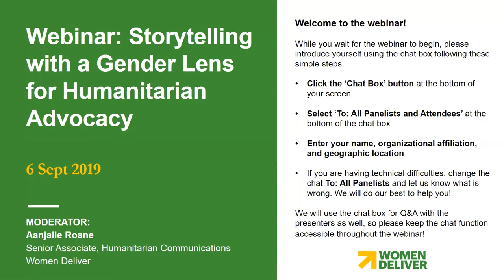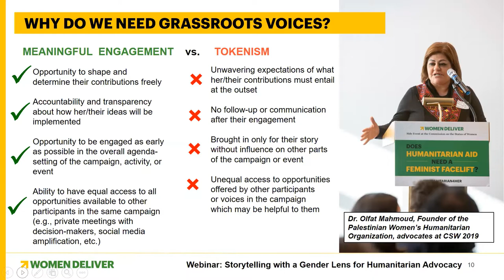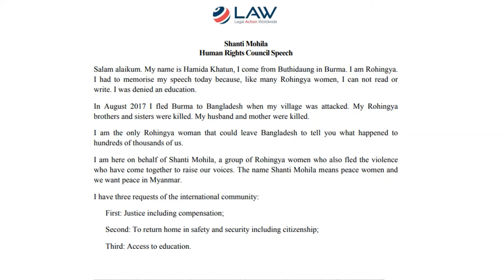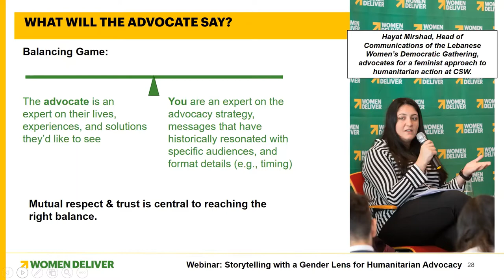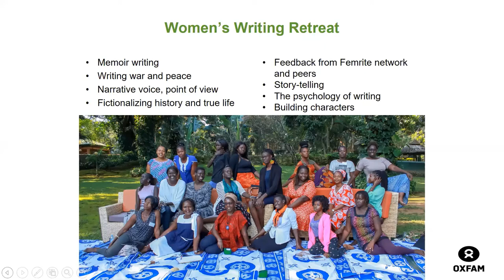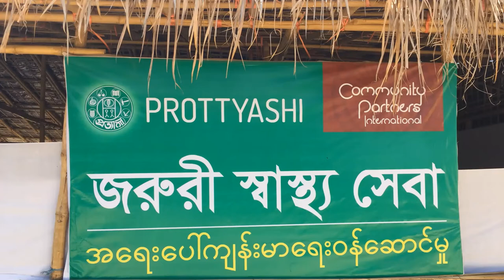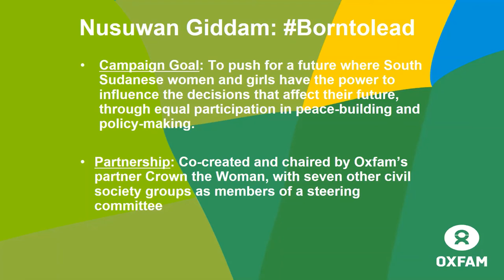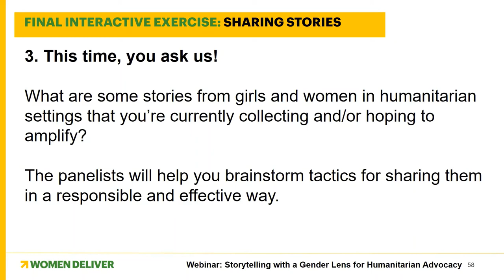Webinar: Storytelling with a Gender Lens for Humanitarian Advocacy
This webinar offers storytelling techniques for advocacy in humanitarian crises, specifically focusing on respectful, safe, and effective methods for sharing the lived experiences of girls and women in a way that promotes their agency, without highlighting victimization or risking re-traumatization.

SPEAKERS:

- Aanjalie Roane, Senior Associate for Humanitarian Communications, Women Deliver

- Sue Mbaya, African Union Director, Crisis Action

- Elizabeth Ashamu Deng, Regional Rights in Crisis Advocacy Adviser, Oxfam (Horn, East and Central Africa Region)

- Olivia Nightingale, Program Officer for Civil and Political Rights and Humanitarian Response, American Jewish World Service